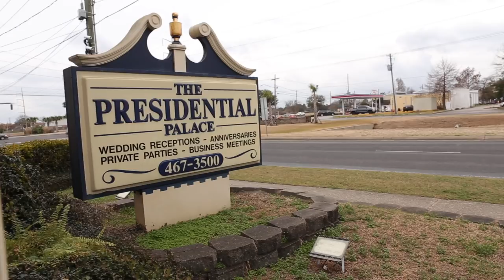John + Lakisha Wedding Preview